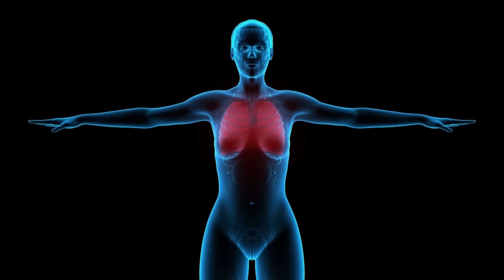Near Death Experience Results in Speaking to Jesus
Yvonne went to heaven and experienced the serenity and beauty along with a powerful message from Jesus.

►Do you have a God story? Let us know!